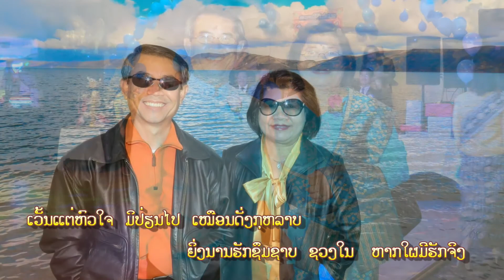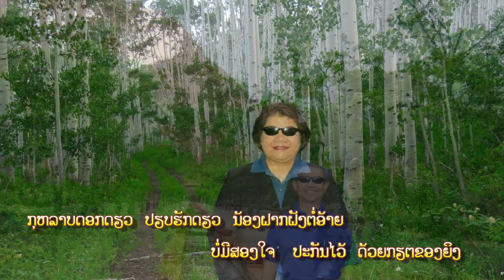ດົນຕຣີເປົ່າ ເພງ ກຸຫລາບແທນກາຍ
ບັນເລງໂດຍ: Vis Vakone
Key: F - Style: Lamvong Lao - Speed: 145 bpm